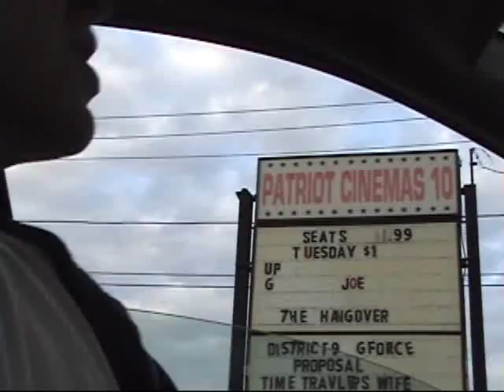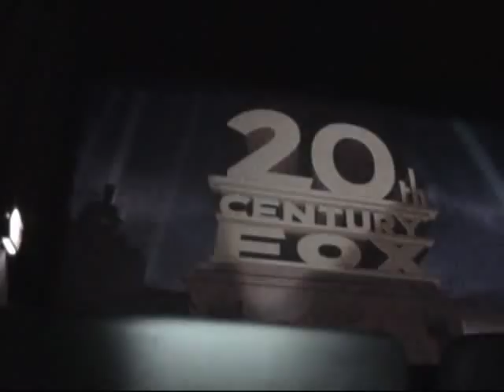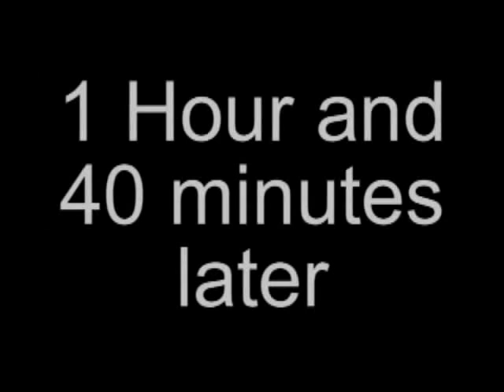Patriot Cinema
The Patriot Cinema in East Providence RI. 2 Bucks for a movie, 1 dollar on Tuesdays.